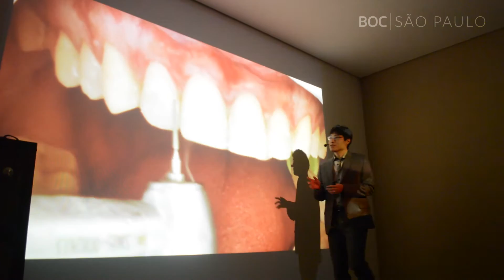Curso Facetas Laminadas, parte teórica - 22/01 Prof. Hiramatsu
Facetas Laminadas, Lentes de Contato e Fragmentos Cerâmicos
Data: 25 de abril
Horário: 9h às 18h
Carga horária: 8h

A crescente demanda por tratamentos estéticos pode ser considerada uma tendência na odontologia moderna. Entretanto é importante que se conheça os sistemas disponíveis para uma indicação precisa para cada caso, priorizando, sempre que possível, a preservação dos tecidos naturais.

O curso discutirá questões como: Qual o sistema cerâmico ideal para cada caso? Como funciona o sistema CAD/CAM para facetas? Quando optar entre facetas, lentes ou fragmentos? Qual sistema adesivo/cimentação mais indicado para cada caso? Como os laminados cerâmicos podem beneficiar o resultado estético final em casos de Reabilitação Oral? Como utilizar softwares e fotografias em benefício do tratamento estético.
Fará parte do processo de aprendizagem uma abordagem clínica e laboratorial do passo a passo do tratamento estético com laminados. Desde o planejamento, auxiliado pelo sistema DSD (Dental Smile Design), protocolo de fotografias, etapas clínicas e laboratoriais dos diversos sistemas disponíveis no mercado.
Além disso, serão realizados hands-on das etapas de preparo e moldagem e workshop sobre DSD com a equipe do Laboratório Julio - São Paulo.

Como em todas as experiências BOC, oferecemos um curso diferenciado que proporcionará o real conhecimento necessário para clínica diária de seus alunos. Esperamos você lá!